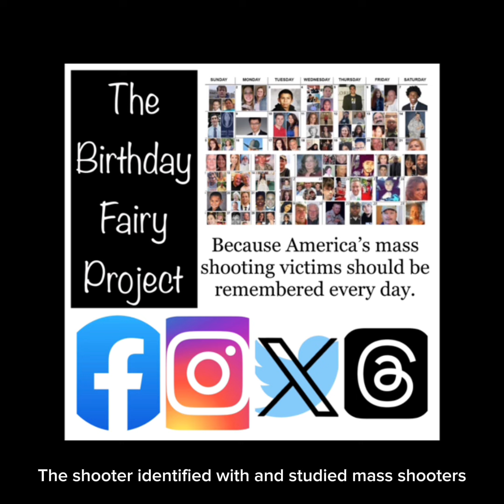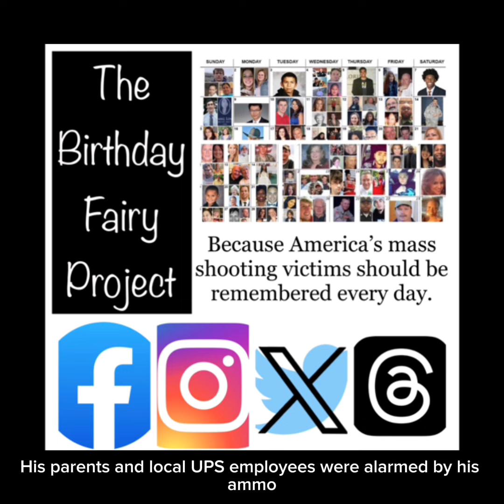June 19 Tiffany Johnson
Today, June 19, is the birthday of Tiffany Ann Johnson. She would be 43 but died in 2007 in Colorado Springs. Her personal proclamation was to “change the world by loving on people.” With a life dedicated to caring for others, Tiffany was intent on living out and sharing her faith. A snowboarder and skateboarder, she connected with others through these activities.

Tiffany began her work with Youth with a Mission as a student and acquired the training to become a staff member. Smart, funny, and warm, she was serving as the head of hospitality at YWAM Denver and had big plans and dreams for the future. She was taken from her parents, siblings, and a host of extended family.

The shooter identified with and studied mass shooters and suggested that a Omaha mall shooting one week earlier likely sparked the timing of his attack. He left a trail of red flags, warnings, and threats online across multiple forums including threatening to carry out “the Christian world’s Columbine” and stating “I am coming for EVERYONE soon and I WILL be armed to the teeth and I WILL shoot to kill…”

His parents and local UPS employees were alarmed by his ammo and high-capacity magazine purchases, but no one intervened. Using an AR 15 rifle and 9mm semi-auto pistol and carrying over 1,000 rounds of ammo, he killed 4 and injured 5 at 2 sites. After being wounded by an on-duty security guard/retired police officer at the second scene, he killed himself.